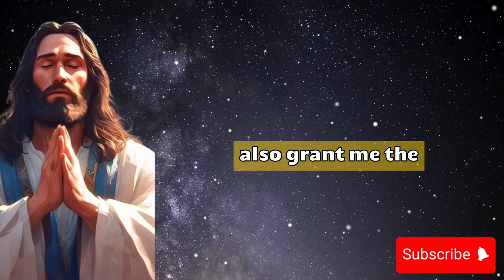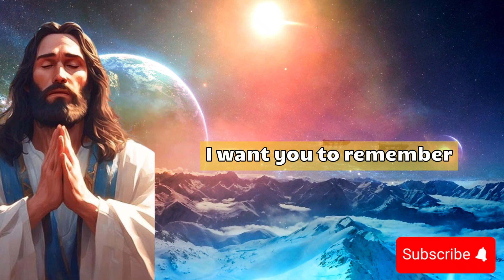Beware! A public figure is hyper-fixated on you because of... Universe message...🦋god msg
angel numbers,
powerfuldevotional,
Jesus Christ,
1111,
Jesus Christ,
angel says,
angels,
angels messages,
angel message,
positive affirmation,
manifest miracles,
spirituality,
miracles,
law of attracton,
destiny,
awakening,
intuitive,
visionary,
callingallangels,
intuitive pathways,
spiritual awakening beginners,
spirituality awakening,
meditation,
spirituality,
ChristianMotivation1111,
Christian Motivation,
message angeliques,
angel messages,
spiritual meaning,
spirit vuides,
prayer,
Jesus,
Christian,
11:11,
grace,
purpose,
prophecy,
Spiritual,
Religion,
motivation,
church,
Manifestation,
prophetic,
amen,
manifestation,
Lord helps,
Lord message,
jesus message,
spiritual growth,
The law of attraction,
archangel message,
the secret,
law of attraction,
angel number,
angel message,
Jesus Christ,
divine blessingblessing